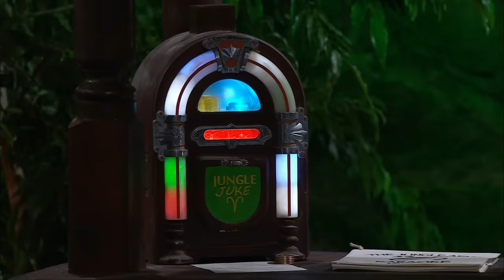Nigel Farage is too sexy for his shirt | I'm A Celebrity... Get Me Out of Here!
The Jungle Arms is open and all the Celebs pay a visit for a night of fun. Including entertainment provided in the form of karaoke. Sam, Marvin, Josie, Fred, Tony and Nigel all have a go at serenading the other Celebs, to varying degrees of success.